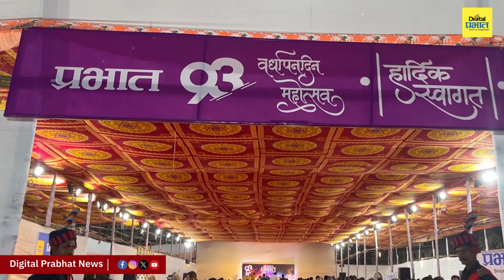दैनिक प्रभात ९३ वा वर्धापन दिन अनेक राजकीय व्यक्तीची कार्यक्रमाला उपस्थिती | Digital Prabhat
दैनिक प्रभात ९३ वा वर्धापन दिन अनेक राजकीय व्यक्तीची कार्यक्रमाला उपस्थिती